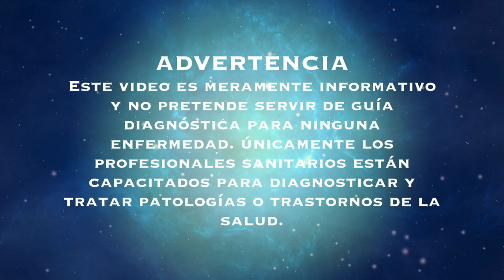La hiperlaxitud ligamentaria y los síndromes de Ehlers Danlos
Hiperlaxitud ligamentaria ¿Síntoma, patología o síndrome de Ehlers-Danlos hipermóvil? Esta duda  trae de cabeza a los expertos que estudian la hiperlaxitud. Para algunos una característica más del cuerpo humano, para otros un indicador de enfermedad.